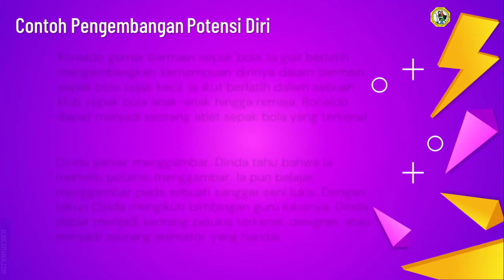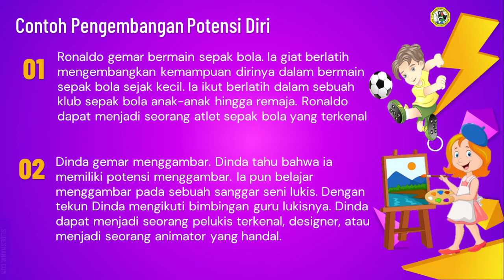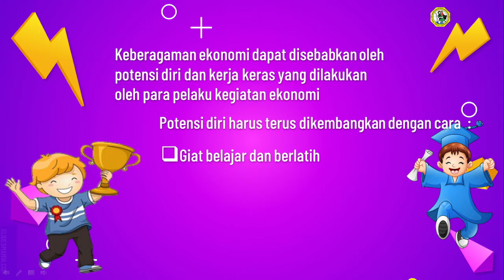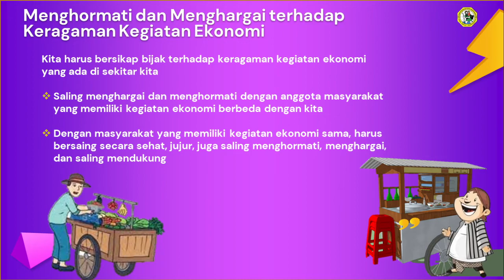PPKn Kelas 6 Tema 4 Sub Tema 2 | Kerja Keras dalam Menghadapi Keragaman Ekonomi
Beberapa Usaha dalam Menghadapi Keragaman Ekonomidi Era Globalisasi
1. Menggali dan mengembangkan potensi diri
2. Tanpa mengeluh dan tidak mudah putus asa mengasah potensi/kemampuan diri
3. Bekerja keras dalam meraih mimpi dan cita-cita
4.Mau mempelajari hal-hal baru mengikuti perkembangan di era globalisasi
Suka bekerja keras merupakan sikap yang sesuai dengan nilai Pancasila, khususnya sila ke 5, “Keadilan sosial bagi seluruh rakyat Indonesia”.

Mengapa kerja keras dibutuhkan di era globalisasi, seperti sekarang ini ?